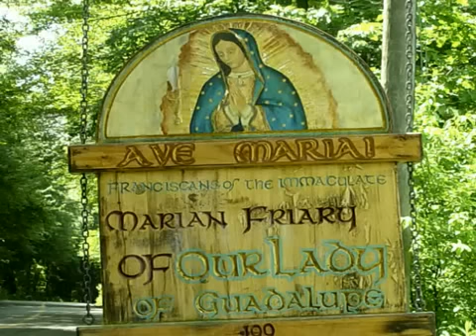May 08 - Homily: Mary, Mediatrix of All Graces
All graces are given to the Blessed Virgin Mary, and all graces given to us come through Her. Father explains God's plan of Her mediation in our salvation, Her presence throughout Scripture, and the importance of a declaration of a fifth Marian dogma. Please join in prayer and submit a petition to Rome at fifthmariandogma.com.
 Ave Maria!
Mass: Blessed Virgin Mary, Mediatrix of all Graces - 2nd Cl - Form: EF, Adeamus Cum
Readings:
1st: isa 55:1-1,5